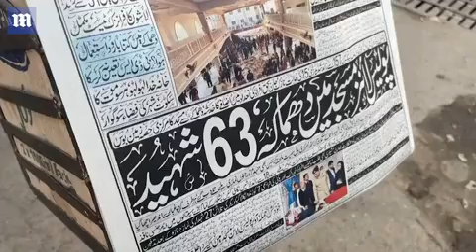Pakistan tightens security in Peshawar after deadly mosque bombing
Video: More than NINETY people now confirmed dead in Pakistan mosque blast that targeted cops: Bomb went off seconds after prayers began

Pakistan tightens security in Peshawar after deadly mosque bombing leaves almost 90 dead. More than 150 people were injured in the attack on a Sunni mosque inside a major police facility secons after prayers began.

Video: Pakistan tightens security in Peshawar after

Pakistan